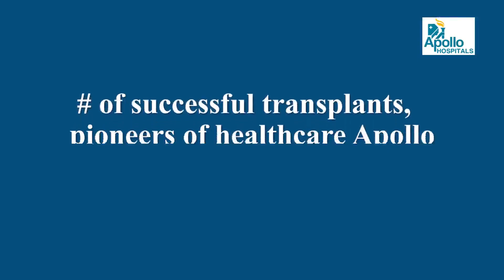-Ultimate Gift of Love- | Apollo Hospitals Bhubaneswar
-Ultimate Gift of Love-
Apollo Hospitals, Bhubaneswar is facilitating to our kidney transplant donors and recipients in a program organised on the occasion of Valentine's Day -14th Feb 2023 .